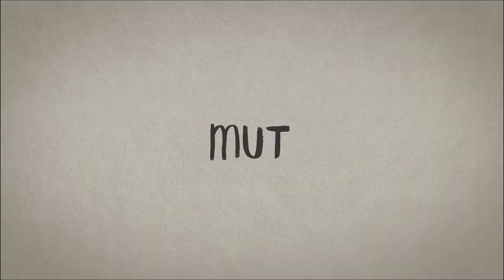Animationsfilme für 3sat Reise-Doku: Exklusiv how2 -Trailer 2018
Für zwei 3sat Reise-Dokus erzählen wir die Geschichte zweier Schweizer Entdecker: Johann Ludwig Burckhardt, der getarnt als Scheich Ibrahim in den Orient reist, und Xavier Mertz, der sich einer Expedition in die Antarktis anschließt. Keiner von ihnen kehrte je zurück.

Mehr Informationen zu diesem Projekt für 3sat (beauftragt vom SRF Schweizer Radio und Fernsehen) gibt es in unserer Best Case Galerie

Insgesamt 13 kunstvolle Animationsfilme im Aquarell-Stil geben in Form von Brief- und Tagebuchsequenzen einen Rückblick auf das Leben der mutigen Abenteurer.

In unserem Trailer dürfen wir schon vor der 3sat Erstausstrahlung am 30. Mai 2018 ab 20.15 Uhr ein paar der schönsten Bilder aus den illustrierten Sequenzen zeigen.

Entstanden sind diese auf Pergamentpapier. Illustrator Frank Schmolke entwickelte die kunstvollen Tuschezeichnungen mit verschwimmenden Aquarellflächen. Anschließend hauchte unser Motion Design den Illustrationen Leben ein. Dazu wurden die Zeichnungen so animiert als würde das Erlebte live mitskizziert werden.